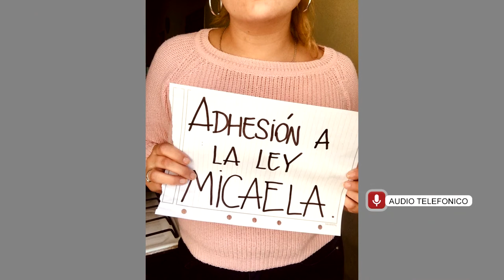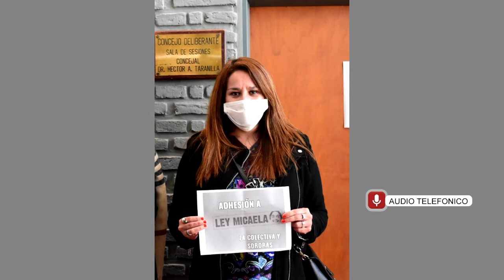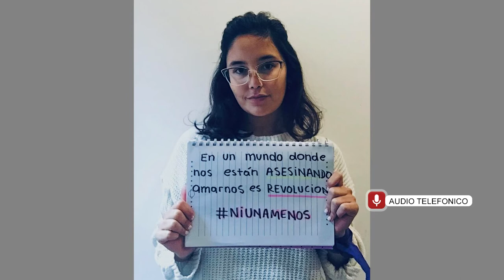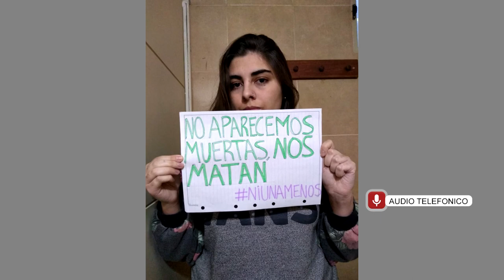LORENA MARTINEZ ARTAZA INTEGRANTE LA COLECTIVA Y EL COLECTIVO SORORAS EN LA BANCA DEL CIUDADANO